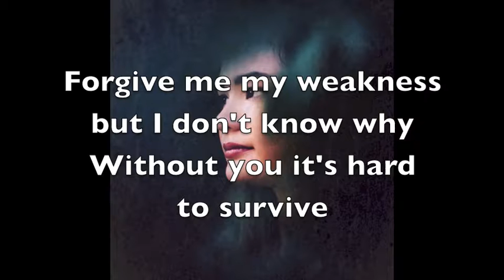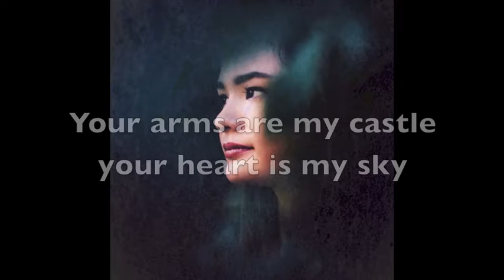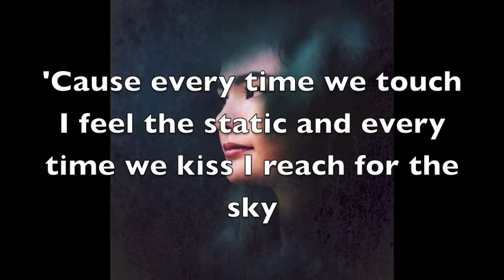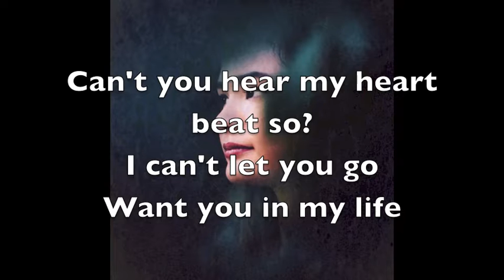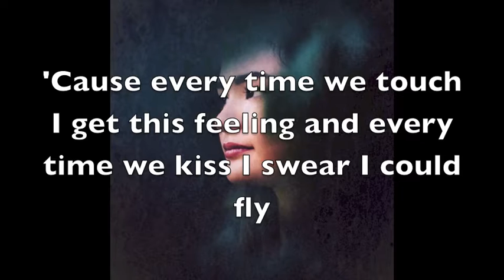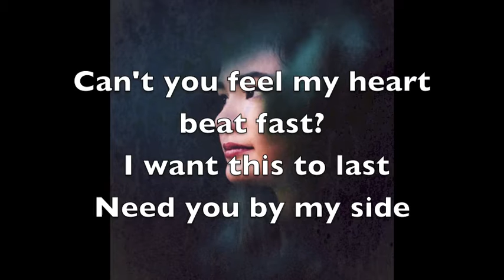Everytime We Touch Cover by Cascada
Song: Everytime We Touch
Artisit: Cascada